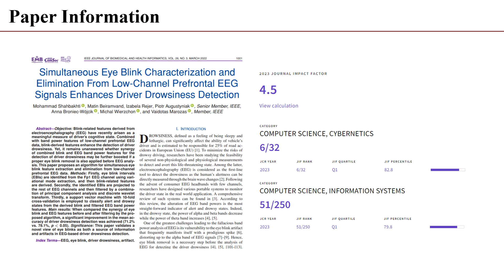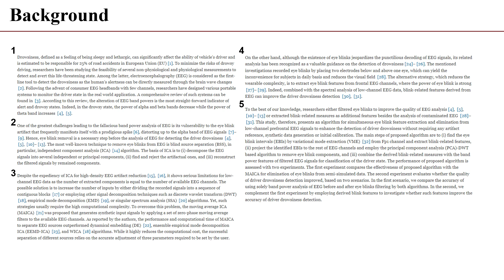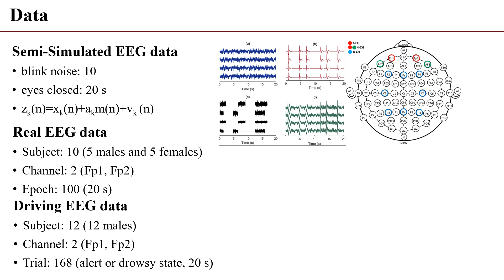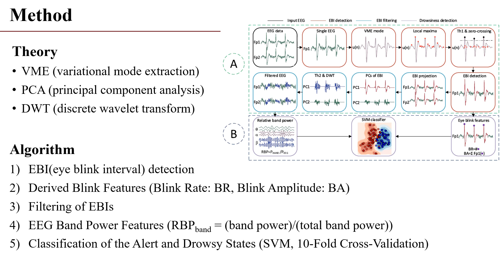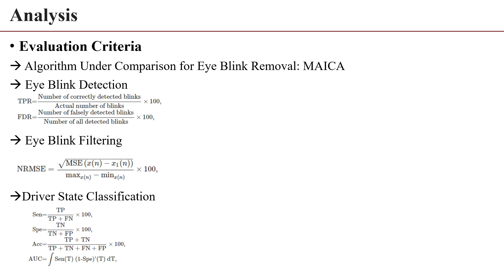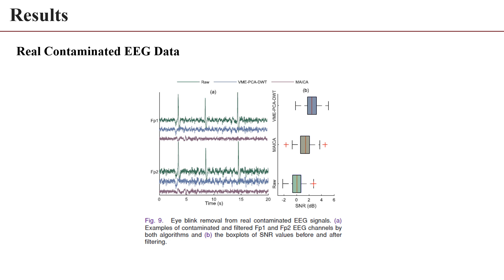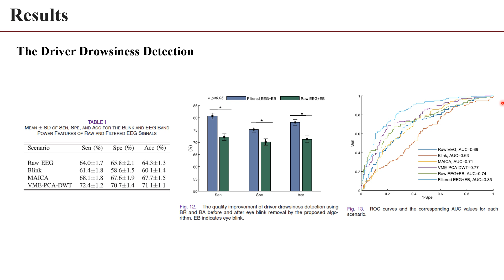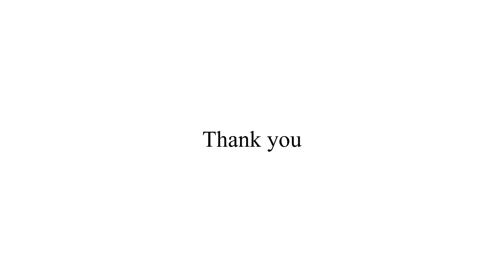[저널 미팅] Simultaneous EB Characterization and Elimination EEG Signals Enhances Driver Detection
본 영상은 고려대학교 지능형 신경공학 연구실(ineuro.korea.ac.kr)의 저널 미팅을 위해 촬영한 것입니다. 발표 논문 상세 정보는 다음과 같습니다. (논문 제목: Simultaneous Eye Blink Characterization and Elimination From Low-Channel Prefrontal EEG Signals Enhances Driver Drowsiness Detection, 발표자: 석박통합과정 김우진)

1.
Journal:  IEEE JOURNAL OF BIOMEDICAL AND HEALTH INFORMATICS
Q1 (percentile: 82.8) in COMPUTER SCIENCE, CYBERNETICS